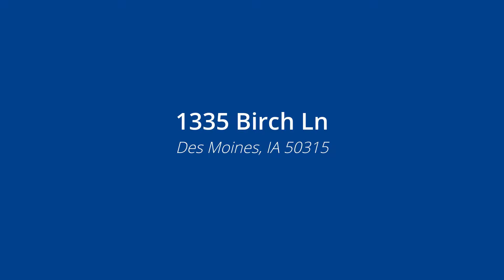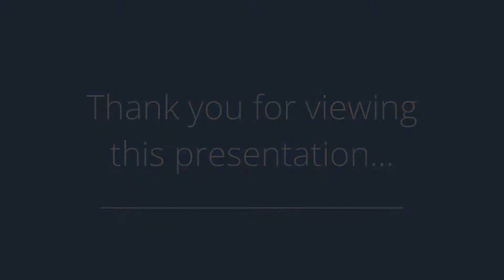1335 Birch Ln, Des Moines, IA 50315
Presented by: Debbie Dierenfeld